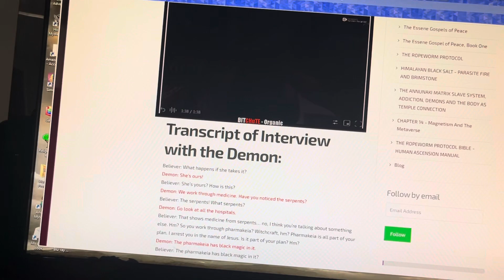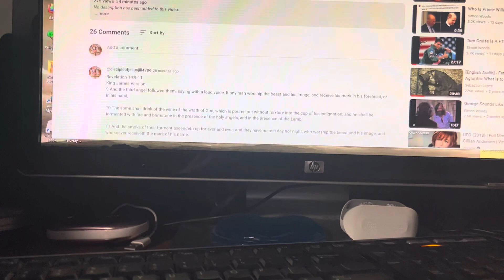What you think 🤔 Rev 14:8-11 kjv